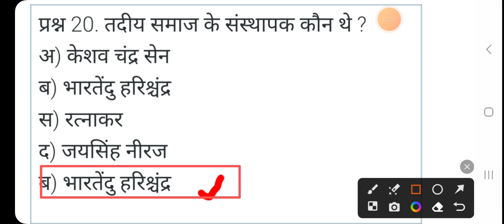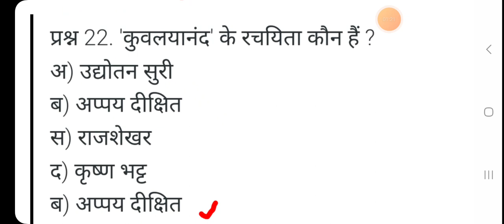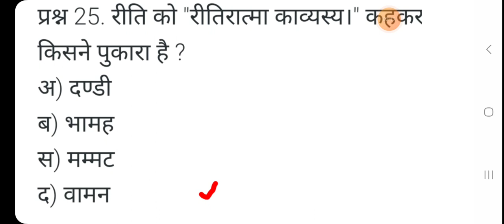हिंदी साहित्य के महत्वपूर्ण बहुविकल्पीय प्रश्न(1)